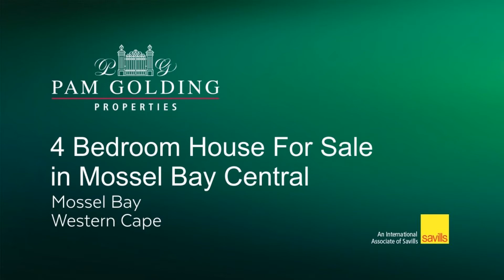4 Bedroom House For Sale in Mossel Bay Central | Pam Golding Properties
This unique property from a bygone era offers the perfect blend of old world charm with modern sophistication.  The 135 year old stone cottage will steal your heart from the moment you walk in, with original stonework and beautiful original wooden floors throughout. Tucked away in a quaint side street a stone's throw from the ocean, you can enjoy peace and tranquility on the sun drenched deck and watch the whales swim by in the distance , a privilege that many travel far and wide to witness.

The cottage is managed as a very successful guesthouse with steady income and a very good occupancy rate.  The location leans itself to be a haven for travelers.  Stroll down 60m to the scenic Point and enjoy a dip in the tidal pools or browse around town central with its quaint shops and restaurants.